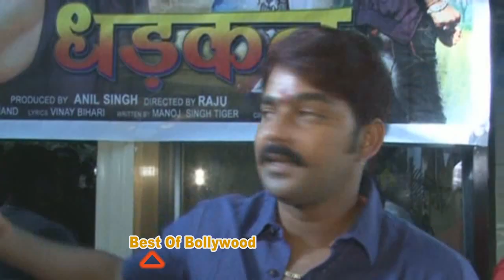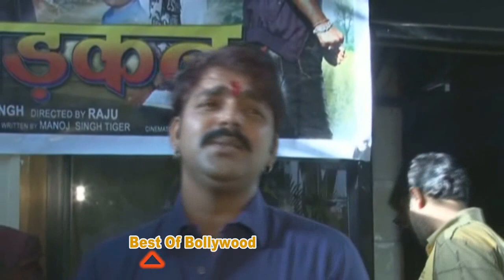Pawan Singh At Bhojpuri Film Dhadkan Mohrat